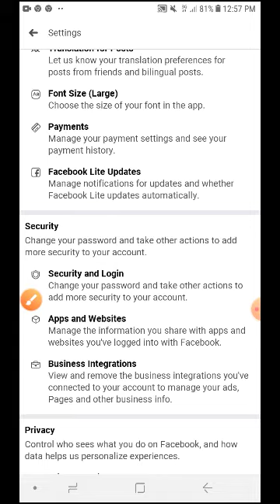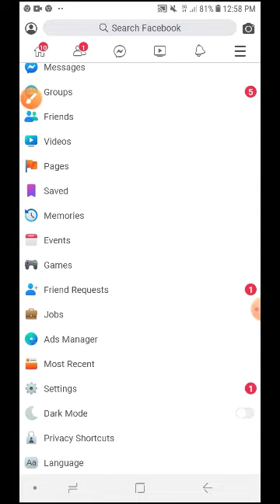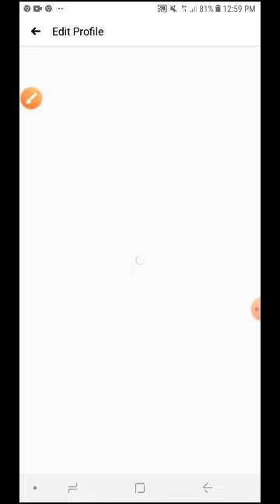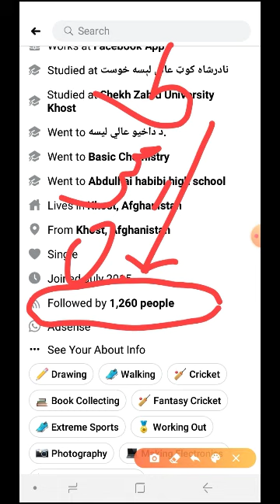How can to show Followers Profile څنګه کولالی شو چې فالو په فروفیل ښکاره کړو ویډیو وګورئ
تاسو اوس کولای شئ چې خپل فسبوک ایډي فالو ښکاره کړۍ، دې نورو وسډیوګانو لپاره زما چئنل درسره سبسکریب او لایک کړئ، ملګرو
ویډیو وګورئ ډېره اسانه طریقې سره تاسو یې ښکاره کولای شئ.👇
که چا سره پوښتنه وي نو لاندې ټولنیزو شبکو زما سره تماس ونیسئ ، لینکونه یې تاسو سره شریک کوم.👇👇
 اړیکې ونیسي ،،
وتساف شمیره مې دغه ده.👇
او تاسو کولای شئ چې زماسره فسبوک کې هم ملګري شئ فسبوک لینک هم درسره شریک کوم. ملګرو.لینک یې لاندې دی👇
او په انسټرګرام کې هم راسره ملګري شئ.👇
او په ټویټ کې هم راسره ملګري شئ ، ټویټ لینک یې دا ده.👇👇👇
و په اخیرکې زما یوټیوب سبسکریب کړۍ ملګرو دا به ستاسو لویه مرسته وي او ویډیو درسره لایک هم کړئ.و په اخیرکې زما یوټیوب سبسکریب کړۍ ملګرو دا به ستاسو لویه مرسته وي او ویډیو درسره لایک هم کړئ.